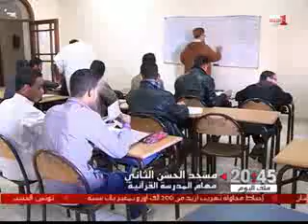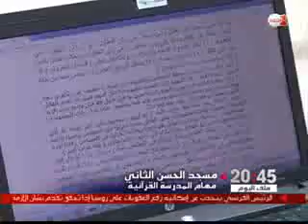المدرسة القرانية التابعة لمؤسسة مسجد الحسن الثاني بالدار البيضاء المغرب